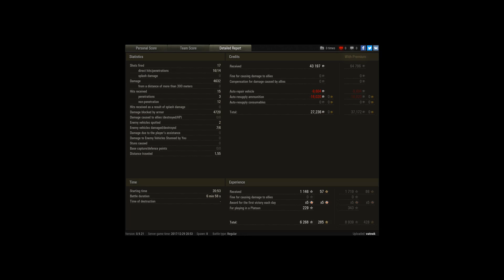T110E5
Player: vatnek [_AEON]